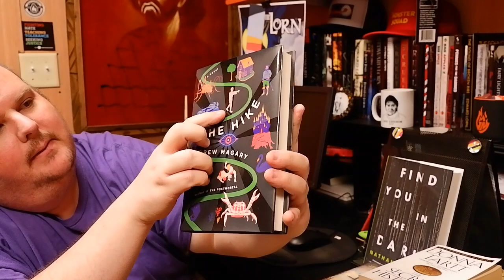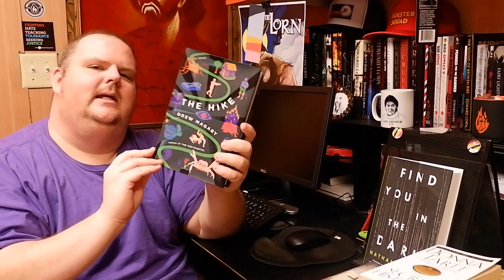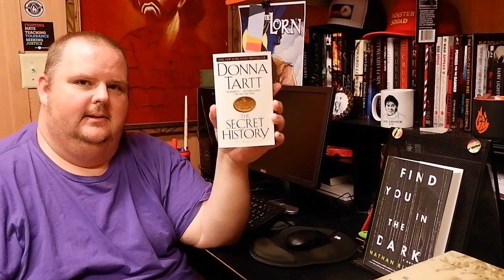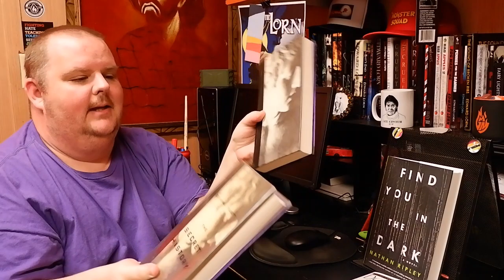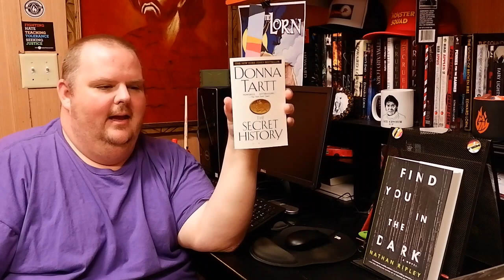5 Books I Keep Meaning to Read...but Don't.